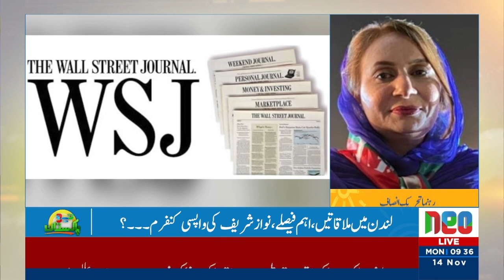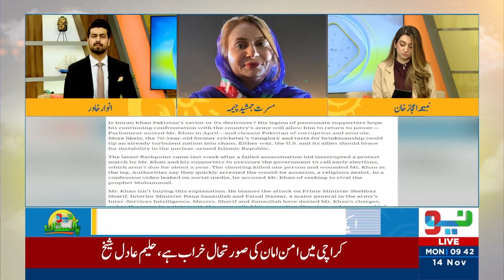Viral Video of Musarrat Jamshed Cheema Leaving the Live Program | 14 Nov 2022 | Neo News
Neo News is your primary source for new news from across Pakistan and all around the world. Neo News is one of Pakistan's leading 24/7 satellite TV channels, and this is the official YouTube channel of Neo News.